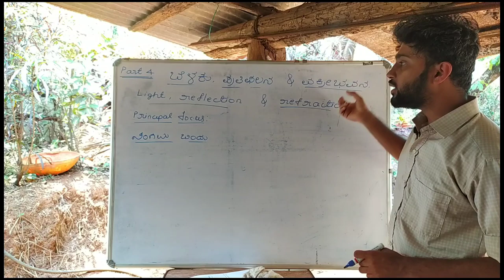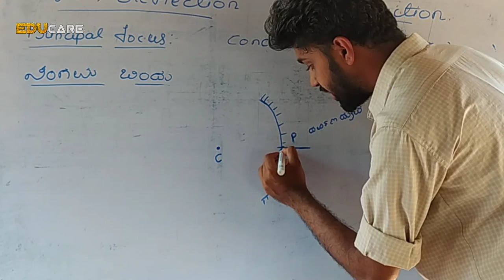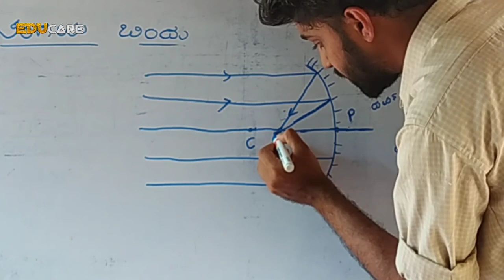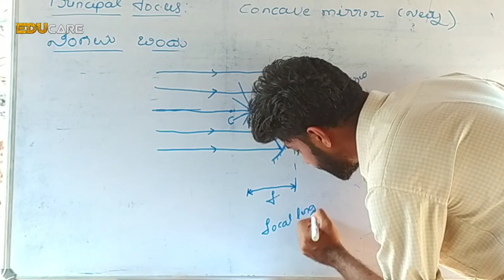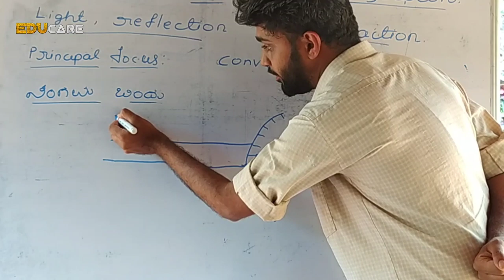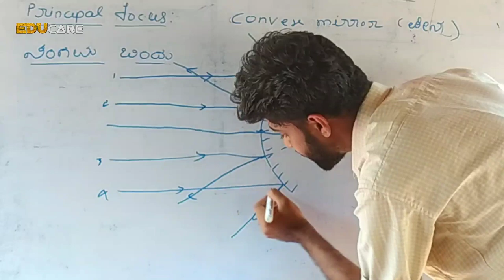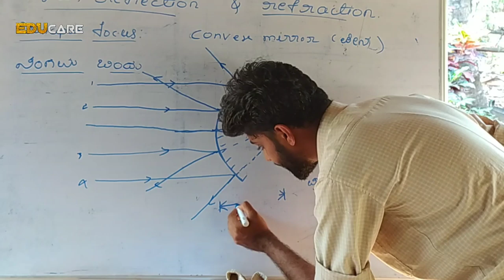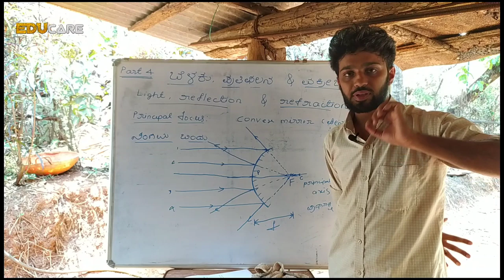Principal Focus of Mirror, Concave mirror & Convex mirror in Kannada | Definition of Focal Length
EDUcare Karnataka contacts :
Facebook  : EDUcare Karnataka / Manoj Naik

In this video we are teaching SSLC students SSLC science Physics chapter Light Reflection and Refraction which will help SSLC students of Karnataka to understand the concepts in their mother tongue which is Kannada.

In this perticular video which is a part 4 of Light Reflection and Refraction we will study the meaning of principal forcus for both convex mirror and concave mirror. We also explained the meaning of focal length in Kannada as well as in English.

Contents explained in this video
1. Principal focus of a Mirror
2. Principal focus of a concave mirror
3. Principal focus and focal length of a concave mirror
4. Principal focus of a concave and convex mirror
5. Principal focus of a lens
6. Principal focus of a spherical mirror
7. Principal focus of a convex mirror
8. Principal focus of a convex mirror
9 Principal focus and focal length
10. Focal length of convex lens experiment
11. Focal length of cocave lens experiment